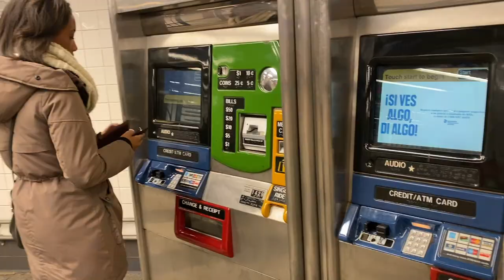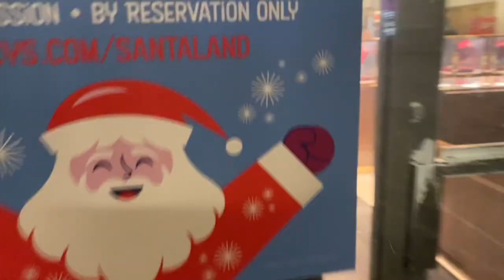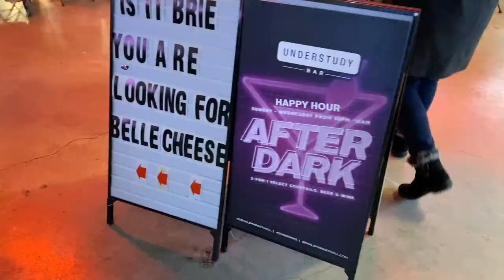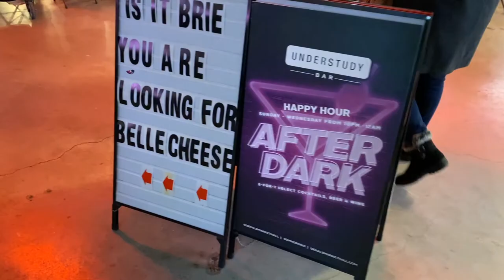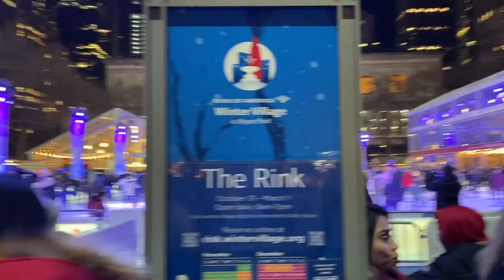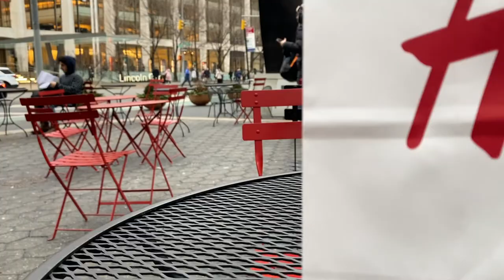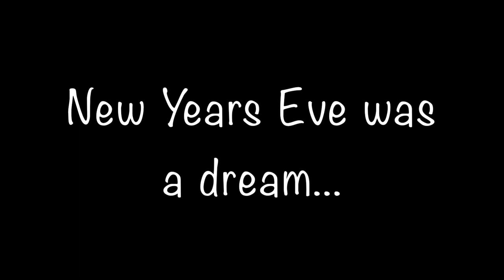New York City!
Hey everyone!
Welcome to my page! I recently went to NYC for the holidays and decided to capture some fun moments from my trip!

Best Progressive House Mix 2018 Tracklist:
1. LID - Entitled
2. Alleko - Dreamed
3. Leo Teran - Zeniah
4. Leo Teran - All I Need is You
5. KePop - Nightfall
6. Cristian Alejandro - Seven Days
7. AYUZA - HOLIDAYS
8. Vindu - Ahead Of Us
9. KePop - Andromeda